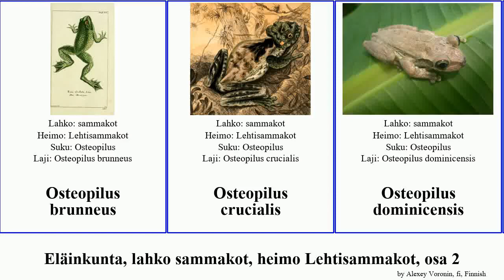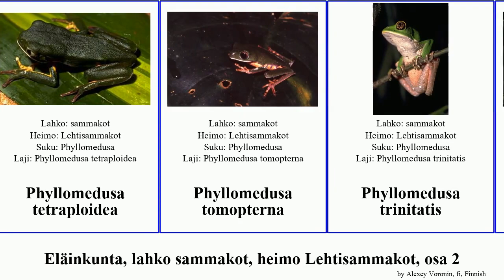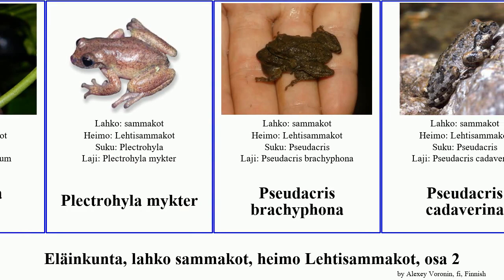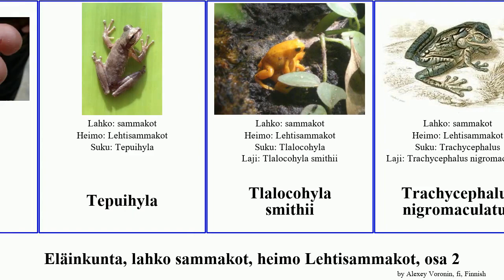Eläinkunta, lahko sammakot, heimo Lehtisammakot, osa 2 phyllomedusa pseudacris phyllodytes animal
Eläinkunta lahko sammakot, heimo Lehtisammakot, osa 2.
animal of Order Anura Family Hylidae, Part 2, language: fi.

19th Floor - Bobby Richards (Free YouTube library)

Osteopilus brunneus
Osteopilus crucialis
Osteopilus dominicensis
Osteopilus septentrionalis
Phyllodytes edelmoi
Phyllodytes kautskyi
Phyllodytes luteolus
Phyllodytes melanomystax
Phyllomedusa
Phyllomedusa atelopoides
Phyllomedusa azurea
Phyllomedusa bicolor
Phyllomedusa boliviana
Phyllomedusa burmeisteri
Phyllomedusa distincta
Phyllomedusa iheringii
Phyllomedusa nordestina
Phyllomedusa palliata
Phyllomedusa rohdei
Phyllomedusa rustica
Phyllomedusa sauvagii
Phyllomedusa tarsius
Phyllomedusa tetraploidea
Phyllomedusa tomopterna
Phyllomedusa trinitatis
Phyllomedusa vaillantii
Phyllomedusa venusta
Plectrohyla
Plectrohyla bistincta
Plectrohyla sagorum
Plectrohyla mykter
Pseudacris brachyphona
Pseudacris cadaverina
Pseudacris crucifer
Pseudacris feriarum
Pseudacris illinoensis
Pseudacris maculata
Pseudacris ocularis
Pseudacris streckeri
Pseudacris triseriata
Pseudacris nigrita
Pseudacris ornata
Pseudacris regilla
Ptychohyla salvadorensis
Punasilmälehtisammakko
Ranoidea
Ranoidea
Rheohyla miotympanum
Scarthyla vigilans
Scinax elaeochrous
Scinax perpusillus
Smilisca
soutaja
Tepuihyla
Tlalocohyla smithii
Trachycephalus nigromaculatus
Trachycephalus resinifictrix
Trachycephalus venulosus
Viherlehtisammakko